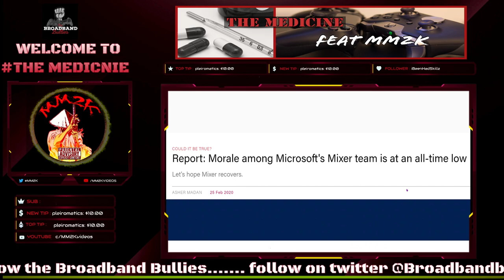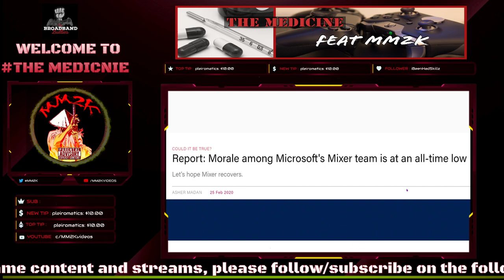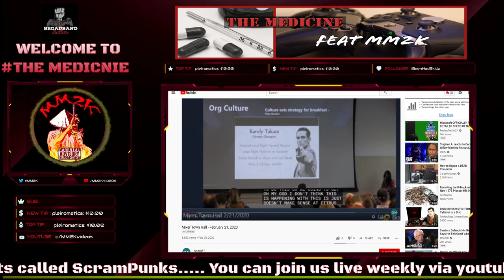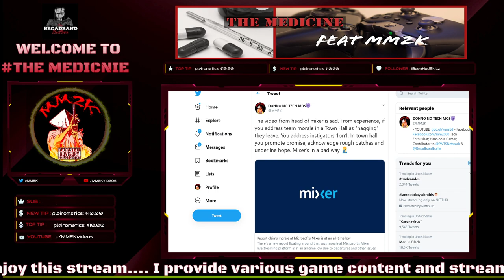Mixer video LEAKS! Shows problem for Microsoft gaming efforts. | The Medicine